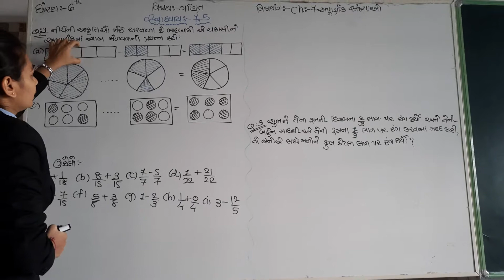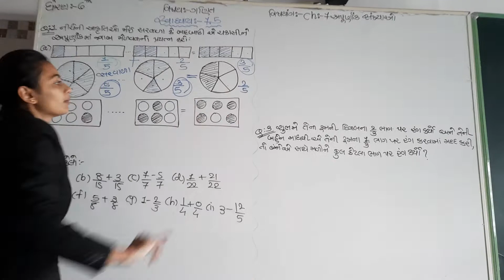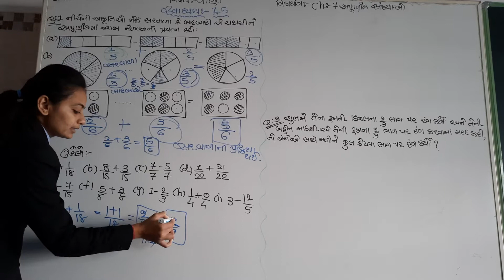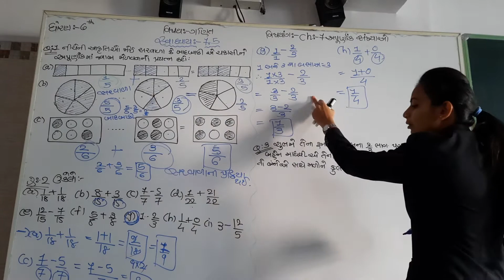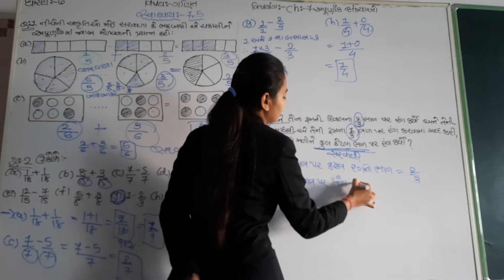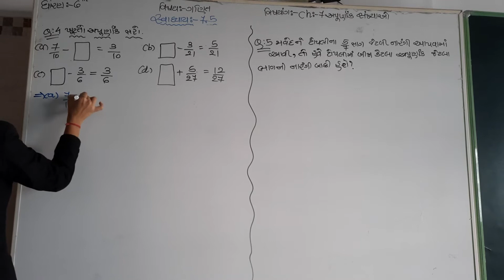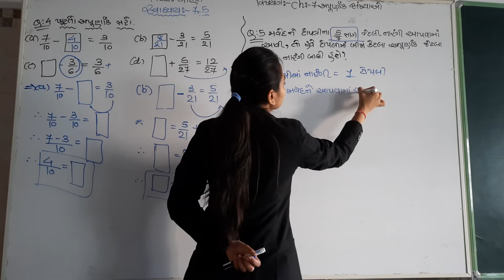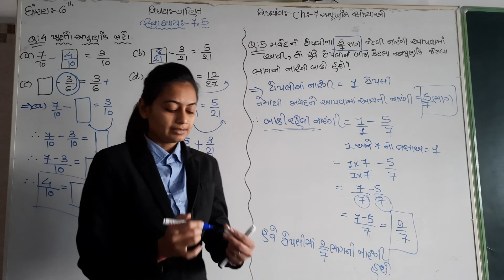Std 6 maths ch:7 swadhyay 7.5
GSEB NCERT ch#7#અપૂર્ણાંકસંખ્યાઓ#સ્વાધ્યાય#7.5#ધોરણ#6#ગણિત#online#education#maths#vedio#mathsguru#sansakrtirth#school#bymonikapansuriya#